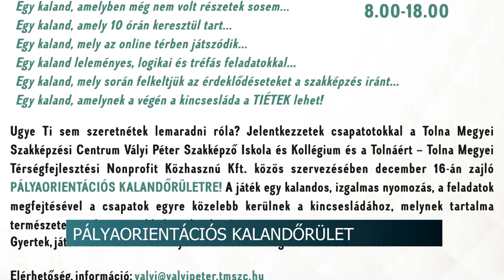20201118 hirado diakverseny beharangozo PR